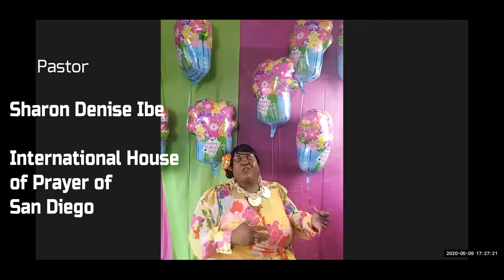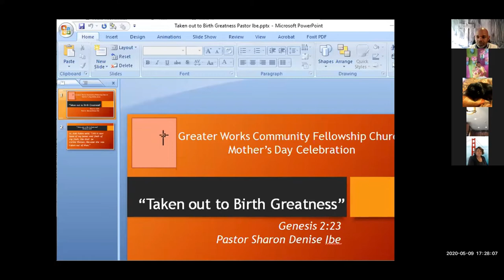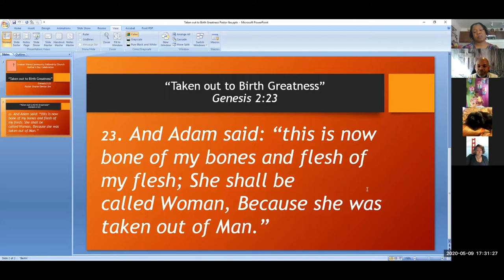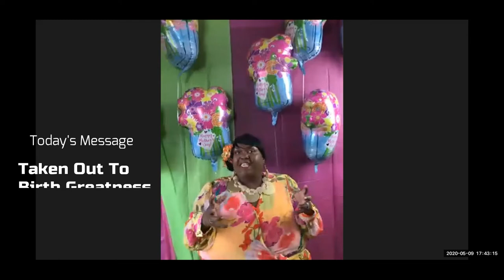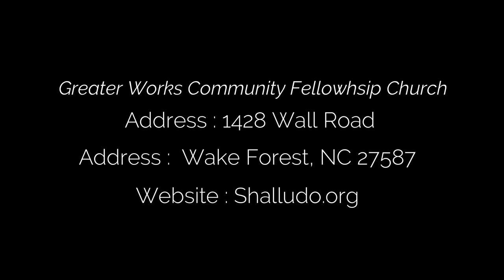Greater Works Community Fellowship Church Mother's Day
Greater Works Community Fellowship Church Mother's Day with
speaker, Paster Sharon Denise Ibe of International House of Prayer of San Diego.